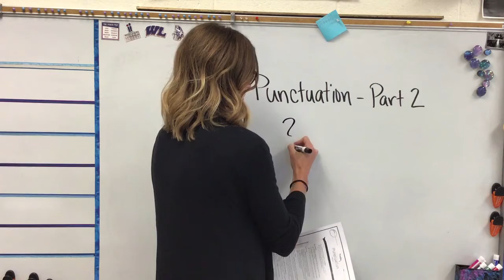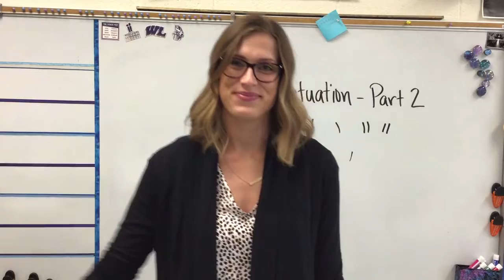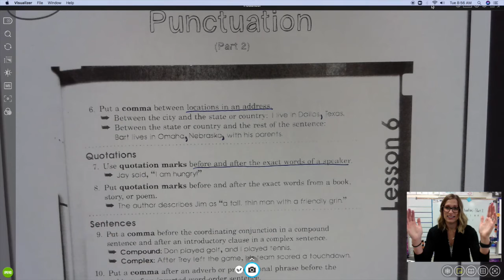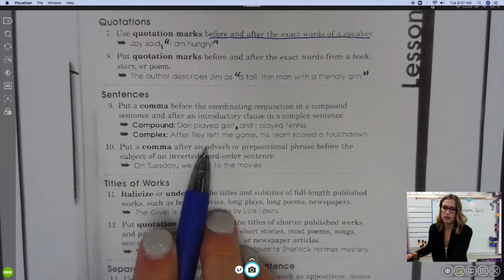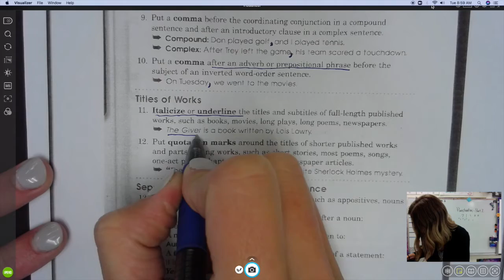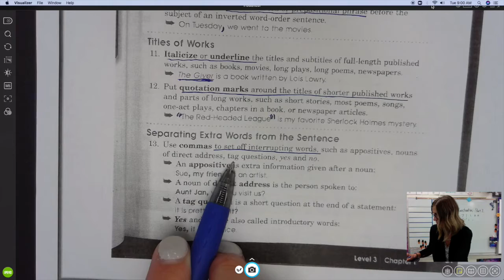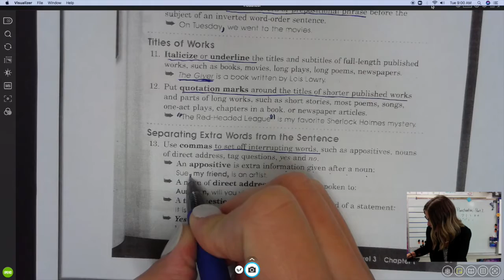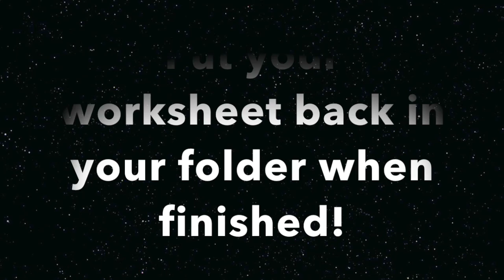Grammar Punctuation Pt 2